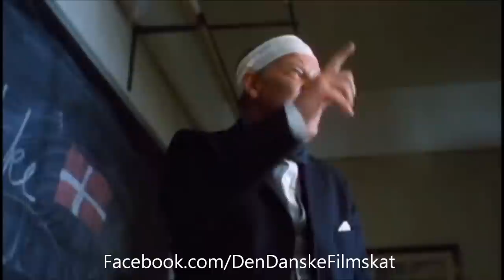Det forsømte forår (1993) - Fødselsdagsoverraskelse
nordiskfilmplus.dk
Det forsømte forår (1993)

Instruktør: Peter Schrøder

Handling: Her får du Peter Schrøders mesterlige filmatisering af Hans Scherfigs satiriske perle med et tindrende veloplagt hold af skuespillere. En gruppe gamle elever mødes 25 år efter deres eksamen og mindes deres skoletid. For de fleste var det en ulykkelig tid, fyldt med hård disciplin, udenadslære og sadistiske lærere. Værst af alle var lektor Blomme, som spilles af Frits Helmuth.

Medvirkende: Frits Helmuth | Tomas Villum Jensen | Ken Vedsegaard